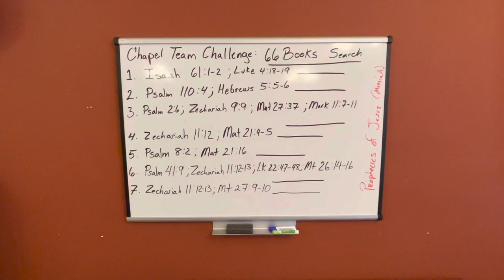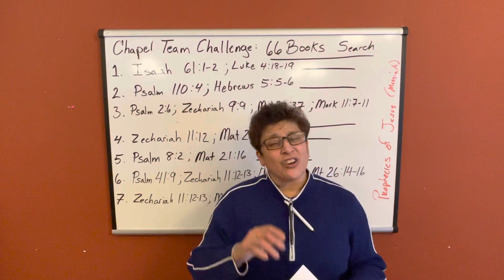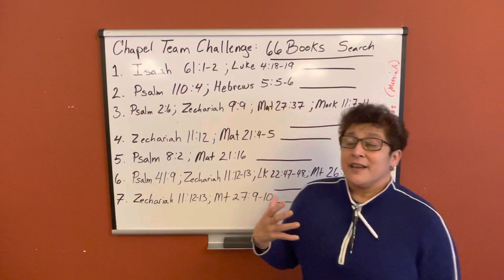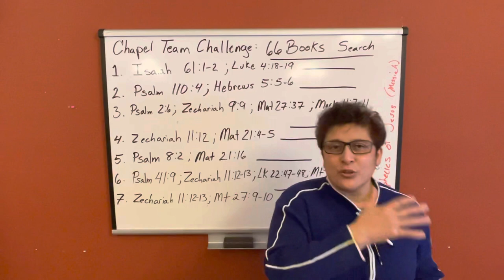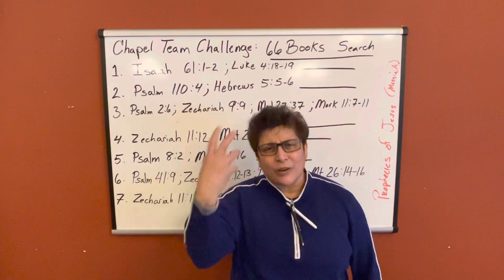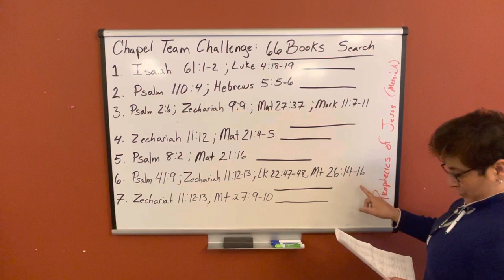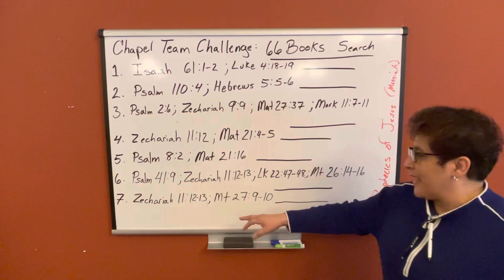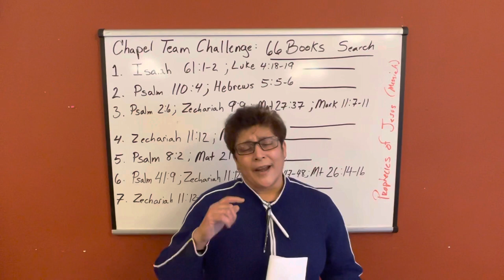Bible Study Part 1